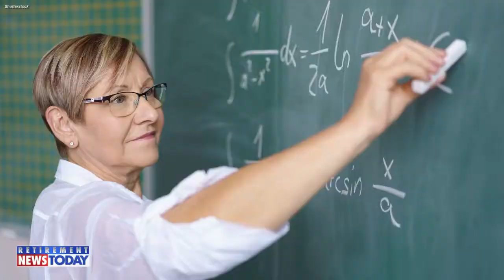Most Common Jobs of Workers Ages 62 and Older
The most common jobs of older workers, those ages 62 years and older, can be physically demanding, according to findings from an Urban Institute study. Among men, the five most common jobs are delivery workers and truck drivers, janitors, farmers and ranchers, followed by teachers and lawyers. As for women ages 62 years or older, the five most common occupations are teachers, secretaries, personal care aides, registered nurses, and child care workers. Most older workers like working, with 61 percent of workers reporting they really enjoy going to work. The data for the results came from the Health and Retirement Study, which is conducted by the Survey Research Center at the University of Michigan.